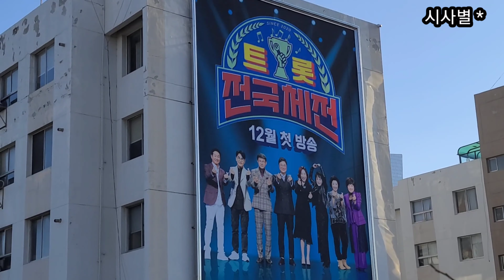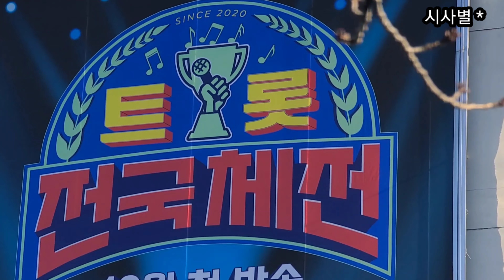트롯전국체전 현수막 옆 KBS공개홀이 보이네요